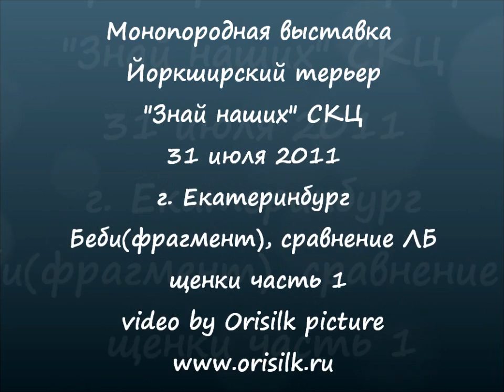Моно йорков 31/07/2011 беби, щенки часть 1